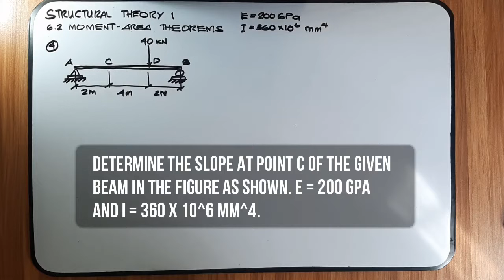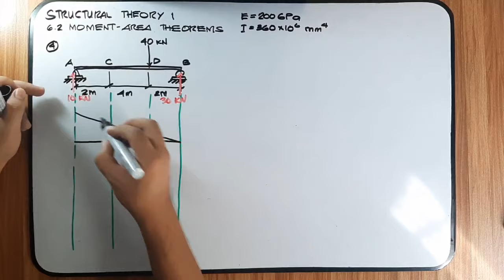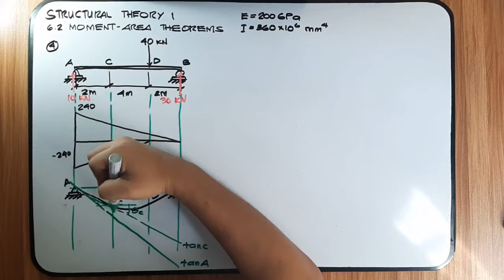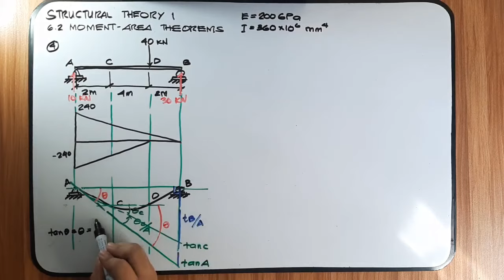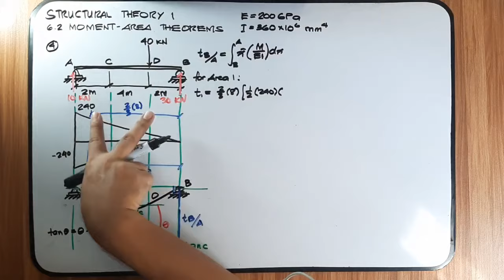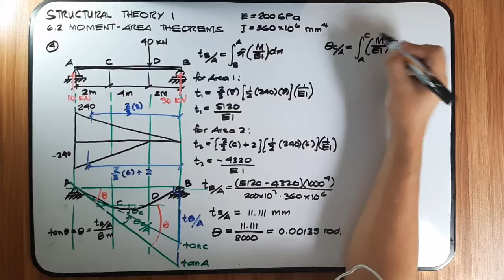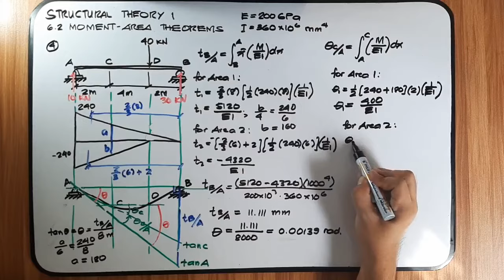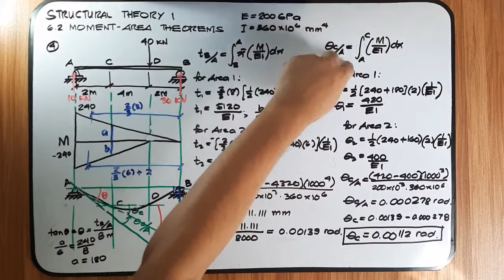Structural Theory 1 Moment Area Theorems Prob 4 (PH)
Chapter 6 Deflections
6.1 Double Integration Method
6.2 Moment-Area Theorems
6.3 Conjugate Beam Method

God bless! :)